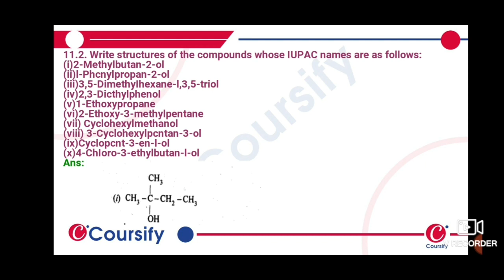Alcohol, Phenol Ethers Chemistry Class 12 NCERT Q 2 1 Coursify Hinglish